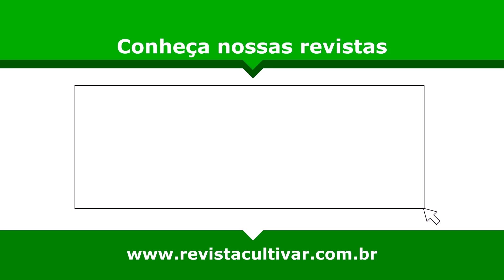Agrishow 2019 - Trator S8737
Eder Pinheiro, coordenador de Marketing de Produto Tratores da Massey Ferguson fala sobre o modelo S 8737, evolução da linha 8600